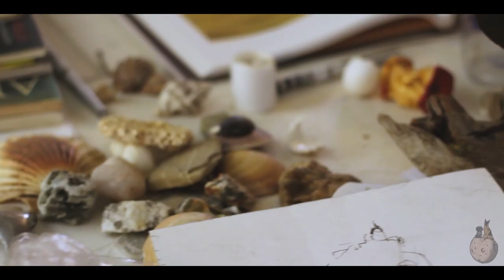DRAWING IN DETAIL//OLIVIA KEMP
Olivia is a fine artist based in Buckinghamshire who uses pen to create stunning pictures with an unbelievable attention to detail. Every inch of the page she touches is bursting with life and has its own story to tell.